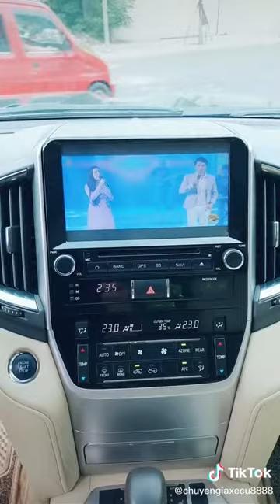Trùm cuối Toyota chưa bao giờ làm anh em thất vọng Kém gì Lexus LX570 hot tiktok trend #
NGHĨA XE CŨ - Mua bán trao đổi ô tô đã qua sử dụng (không giao dịch Xe Lỗi)